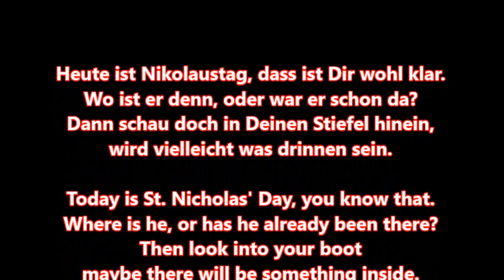6. Dez Nikolaustag 2021 - 6. Dec St. Nicholas Day 2021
deutsch - englisch
Nikolaus, Nikolaus,
komm doch auch in unser Haus.
Lege schnell die Geschenke ab,
dann nix wie raus,
aber zack zack,zack  😂

Nikolaus, Nikolaus,
come to our house too.
Quickly put down the presents
then nothing like out,
but zack zack, zack 😂